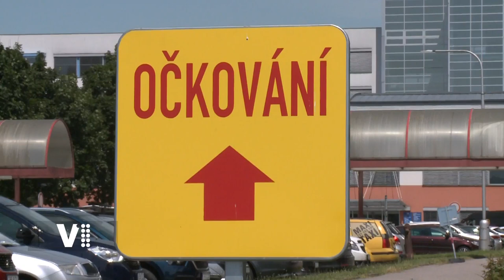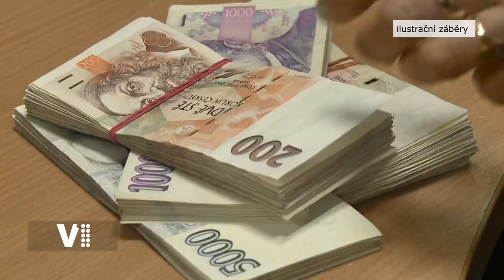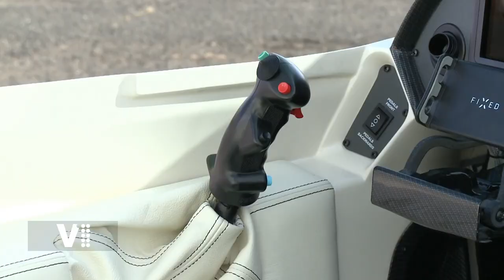Hradecký expres 43/2021